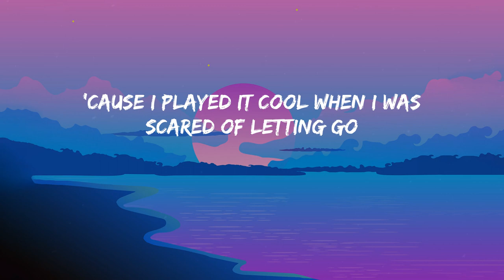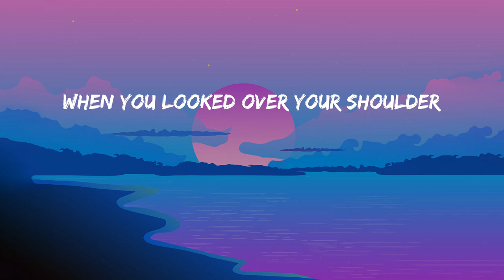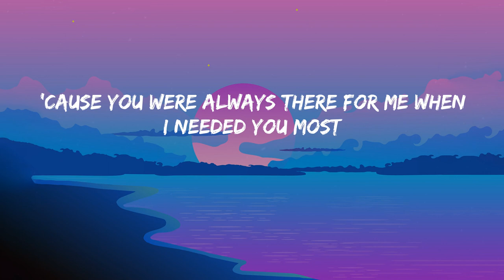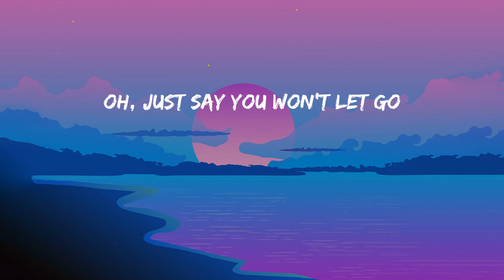Say You Won't Let Go - James Arthur (Lyrics) Beyoncé, Lady Gaga, Alan Walker....